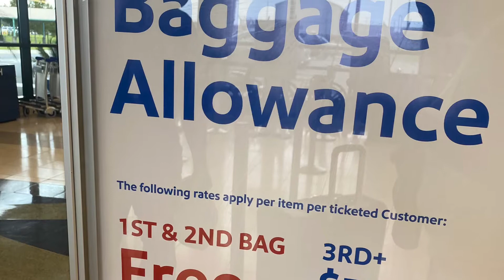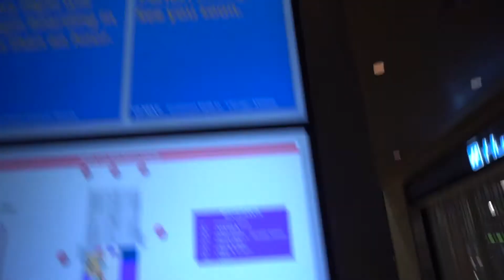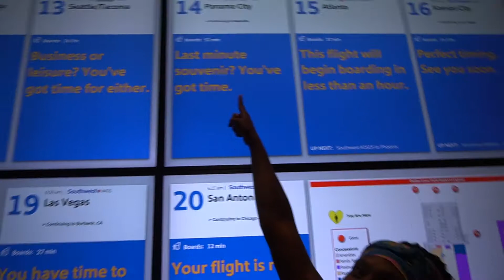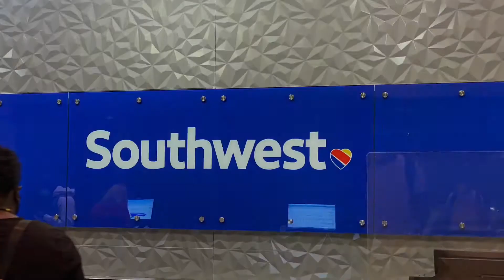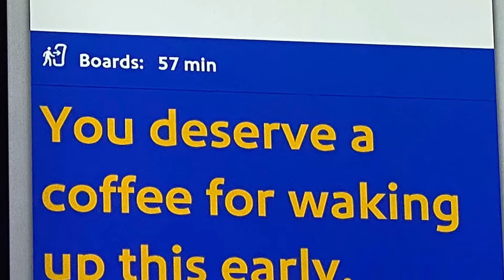Anniversary Shenanigans Continued(Panama City Beach)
Join us as we celebrate our anniversary, we didn’t do too much on our actual anniversary weekend, because we knew we had a trip planned 2 weeks later, and this is the trip.